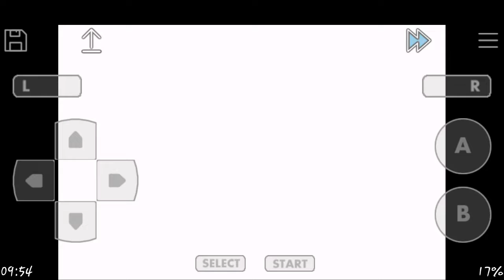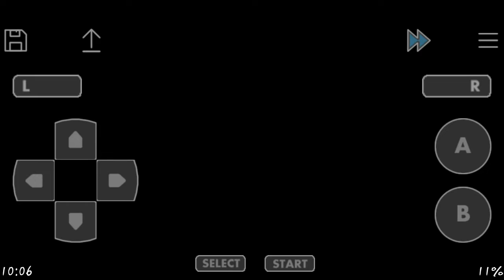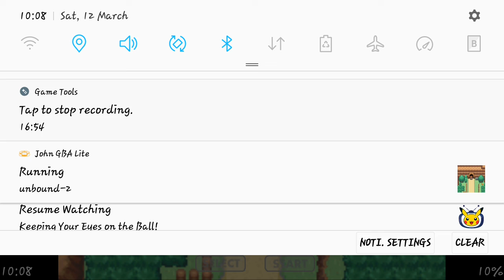Pokemon unbound part 1